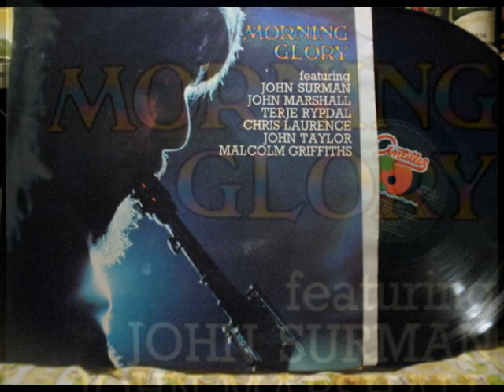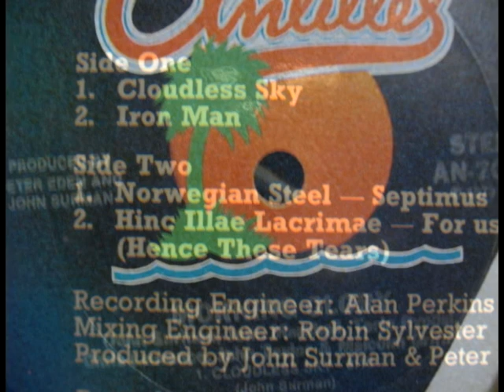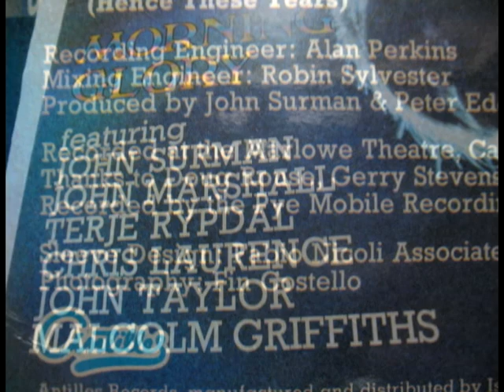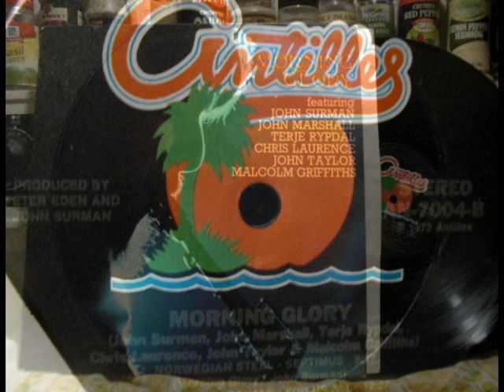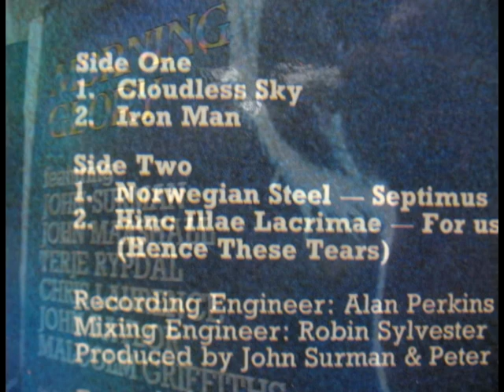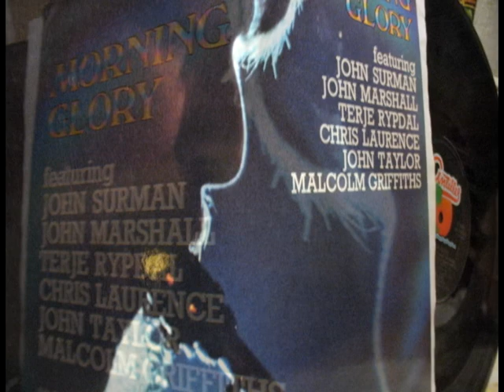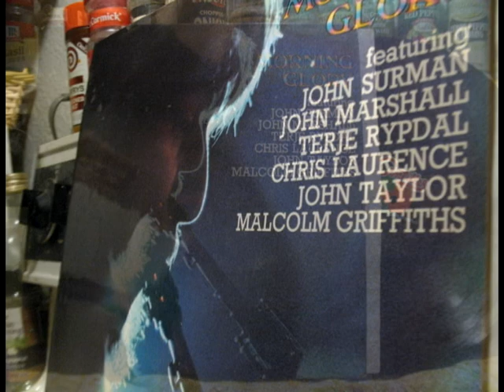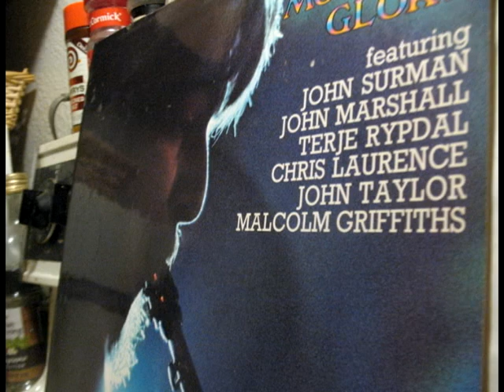John Surman Morning Glory Full Album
John Surman and Guests Morning Glory
Recorded at Marlowe Theater
Antilles Records

Record Engineer- Alan Perkins
Mixing Engineer- Robyn Sylvester
Produced by John Surman

                      Musicians
John Surman                    Chris Lawrence
John Marshal                   John Taylor
Terje Rypdal                      Malcolm Griffiths